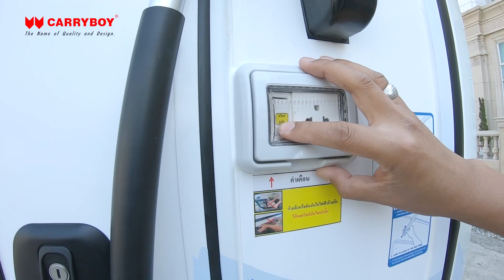รถบ้าน มิตซูบิชิ ไทรทัน (Mitsubishi Triton) 4x4 เกียร์ออโต้ พร้อม ออกแบบสติกเกอร์รอบคัน — แครี่บอย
🚗 รถบ้านเคลื่อนที่ เกียร์ออโต้ ฝืมือคนไทย — มอเตอร์โฮม Motorhome 2023
👉 สะดวกสบายไม่ต้องแวะโรงแรม ไม่ต้องเสียค่าที่พัก จะออกไปนอน กางเต็นท์ หรือ แค้มป์ปิ้ง ก็สะดวก รถบ้าน ที่สามารถขับไปจอดที่ไหน แวะนอนที่นั่นได้เลย — แครี่บอย มอเตอร์ โฮม

🔰 ซื้อเงินสด หรือ ผ่อนได้ (มีบริการลีสซิ่ง)
📍 ดาวน์ 25%
📍 ดอกเบี้ย 3.50%
📋 ผ่อนสูงสุด 48 งวด
📋 ประกันภัยชั้น 1 ( 45,000.- )
📋 จดทะเบียน พร้อม ค่าบริการปีแรก ( 20,000.- )
📋 จดทะเบียนนิติบุคคล ( 30,000.- )
🚙 แครี่บอย มอเตอร์โฮม จดทะเบียนถูกต้องตามกฎหมาย

รถบ้าน แครี่บอย ขับเคลื่อน 2 ล้อ
🔹 โตโยต้า ไฮลักซ์ รีโว่ 2.8 2WD M/T สแตนดาร์ด แค็บ (Toyota Hilux Revo Standard Cab) ราคาเริ่มต้น 2,043,000 บาท
🔹 โตโยต้า ไฮลักซ์ รีโว่ 2.4 2WD A/T สแตนดาร์ด แค็บ (Toyota Hilux Revo Standard Cab) ราคาเริ่มต้น 2,038,000 บาท

มอเตอร์โฮม แครี่บอย ขับเคลื่อน 4 ล้อ
🔸 โตโยต้า ไฮลักซ์ รีโว่ 2.8 4WD M/T สแตนดาร์ด แค็บ (Toyota Hilux Revo Standard Cab) ราคาเริ่มต้น 2,148,000 บาท
🔸 โตโยต้า ไฮลักซ์ รีโว่ 2.8 4WD A/T สแตนดาร์ด แค็บ (Toyota Hilux Revo Standard Cab) ราคาเริ่มต้น 2,200,000 บาท
🔸 มิตซูบิชิ ไทรทัน 2.4 4WD A/T ซิงเกิ้ล แค็บ (Mitsubishi Triton Single Cab)  ราคาเริ่มต้น 2,170,000 บาท

🔰 ไลน์ออฟฟิเชียลแอคเค้าท์

📌 บริษัท แครี่บอย มาร์เก็ตติ้ง จำกัด (แกรนด์ แครี่บอย) 📌
26/12 หมู่ที่ 7 ถ.บางนา-ตราด กม.8 (ขาออก)
ตรงข้าม เมกา บางนา ต.บางแก้ว อ.บางพลี
จ.สมุทรปราการ 10540

👉 ไลน์ออฟฟิเชียล : @cargobox